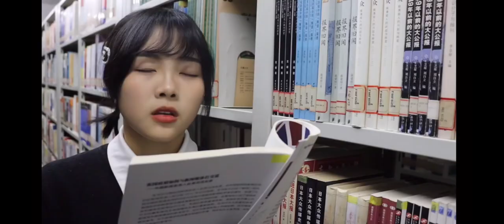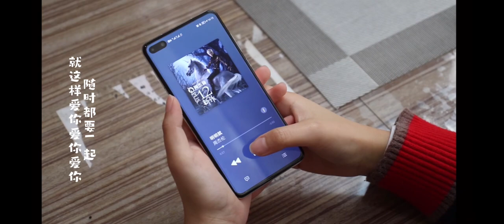Homemade music video I don't want to be friends with you